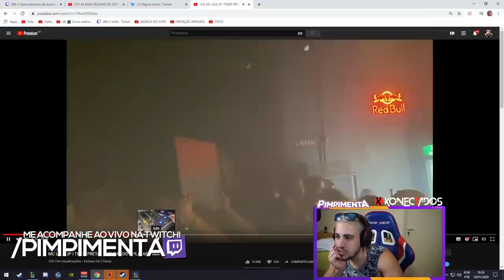ESSE ANO O TOP 10 VEM